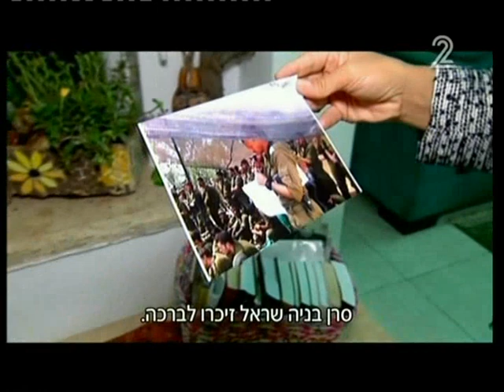"שלומי קשור בחוט אל שלומך" - כתבה על השיר החדש לזכרו של בניה שראל ז"ל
מילים: זלדה לחן ועיבוד: נורית הירש ביצוע: יהורם גאון

כתבה מיוחדת מתוך חדשות ערוץ 2 (דנה וייס) על שיר חדש של זלדה שנורית הלחינה ועיבדה ליהורם גאון לזכרו של החייל בניה שראל ז"ל שנהרג במבצע צוק איתן בקיץ האחרון (2014). צפו בסיפור המרגש של השיר.

צפייה נעימה.

ברוכים הבאים לערוץ הרשמי של נורית הירש.
נורית הירש - מלחינה, יוצרת, מעבדת, שהלחינה להיטי ענק
במשך עשרות שנים והיא חלק מהעשיה התרבותית במשך עשרות שנים
בערוץ תוכלו להאזין , לצפות, לשמוע, להתחדש ולהתעניין בכל מה שקשור
במלחינה נורית הירש ובעבודתה וביצירותיה.

מקווים שתהנו